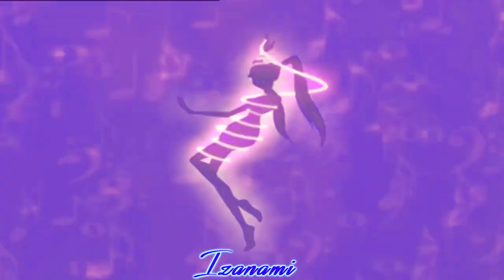Musa - Bad Girlfriend (winx amv)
Watch the video in HD (for the better quality)
Color: by me (purple outfits and dark blue hair *even tho Musa has already dark blue hair xd*)
I hope you like it. I know towards the end there's a bit of a longer scene with Musa gaining and transforming into her enchantix but I was kinda running out of the ideas of what to add.. hope you understand xD
Requested by: Winx club power Winx